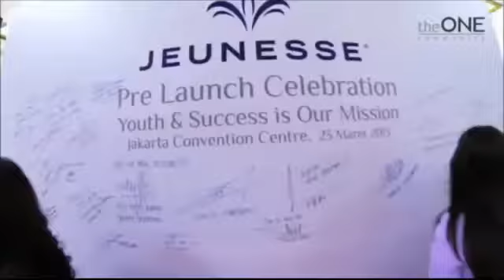Jeunesse Indonesia PreLaunch -HD